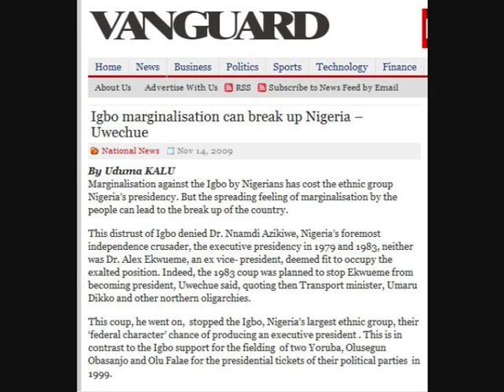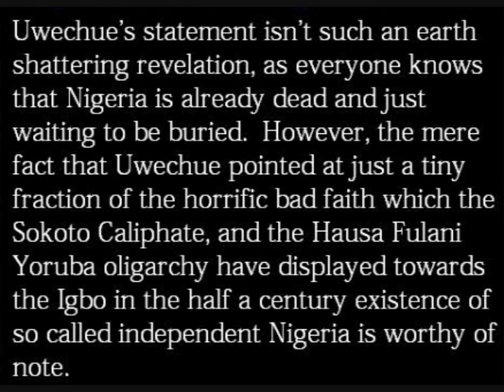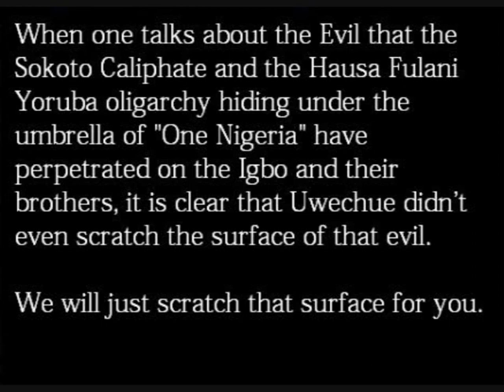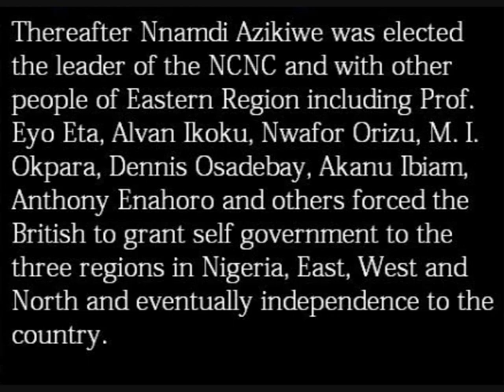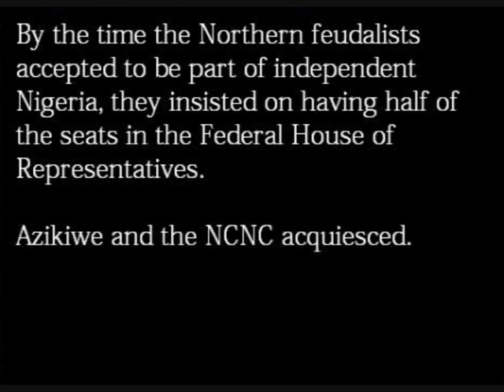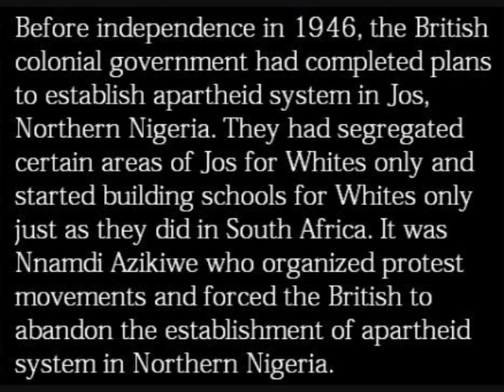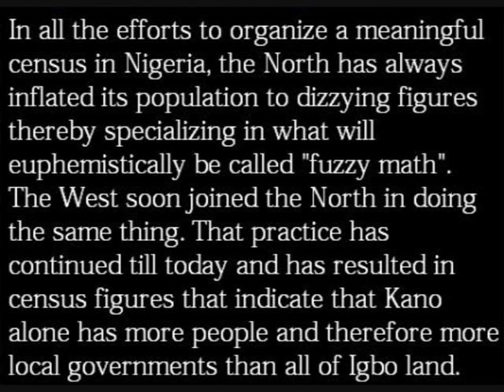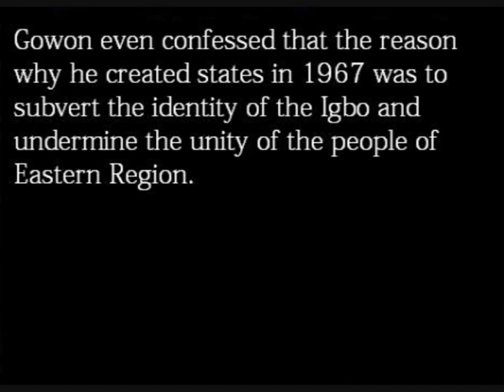Nigeria: Are they waking up? 1 of 2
Igbo marginalisation can break up Nigeria  Uwechue, Vanguard Nov 14 2009

A commentary - Nigerian history
Nigeria Leaders 1986 coup
President of Nigeria
Nigerian Elections
Nigerian census
Igbo leaders
Nigeria Biafra Niger delta Igbo Nnamdi Azikiwe Ojukwu Ohanaeze Ndigbo Ralph Uwechue Gowon Ojukwu Obafemi Awolowo Oduduwa Enahoro Nigerian leaders Nnamdi Azikiwe Tafawa Balewa Sultan of Sokoto caliphate Ahmedu Bello Hausa Fulani Yoruba
A documentary on Nigeria